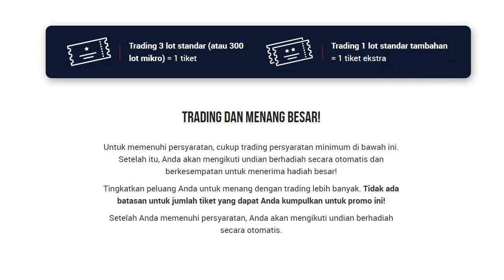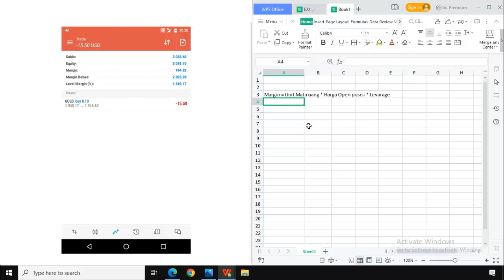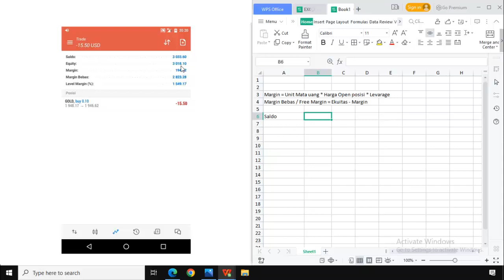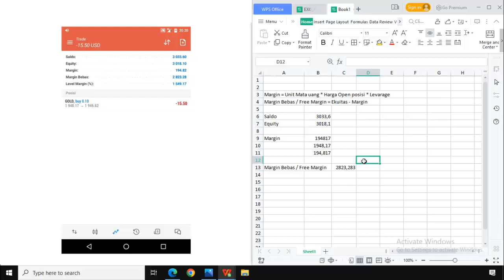Cara menghitung free margin forex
Berikut ini cara menghitung free margin forex yang benar. Kami yakin masih banyak sekali trader pemula yang belum tahu cara menghitung margin, free margin dan margin level dalam trading forex. Oleh sebab itu anda perlu simak penjelasan lengkap tantang cara menghitung free margin forex ini dari awal hingga selesai, agar kalian semua cara menghitung ketahanan margin forex yang benar.

Anda harus tahu cara menghitung free margin forex, sebab free margin adalah sisa dana yang dapat digunakan seorang trader untuk melakukan open posisi trading. Wajib hukumnya bagi seorang trader tahu cara menghitung margin, margin level, equity dan free margin dalam forex, sebab hal ini sangat berhubungan erat dengan money magement forex.

Ada tiga jenis margin dalam trading yaitu margin bebas (free margin), margin level dan margin forex. Margin level adalah nilai persentase dari perbandingan antar equity dan margin, sedangkan margin forex adalah sejumlah dana yang harus trade siapkan untuk melakukan pembelian atau penjualan suatu instrumen trading.

Cara menghitung free margin forex sebenarnya sangat mudah, seorang trader hanya perlu mengurangi equity dengan margin. Semakin besar nilai free margin, maka ini menunjukan kita masih dapat melakukan open posisi trading. Sedangkan jika margin bebas minum maka trader sudah tidak bisa melakukan open posisi lagi di forex.

Tonton tutorial cara menghitung free margin forex ini dari awal hingga selesai, agar kalian semua tahu cara menghitung margin call dalam trading forex. Jika adal hal yang belum dipahami dari penjelasan cara menghitung free margin forex ini, silahkan tulis pertanyaan anda pada kolom komentar di bawah. Kami ucapkan terima kasih banyak kepada anda semua yang telah menyimak penjelasan tentang cara menghitung free margin forex ini, semoga sekarang anda tidak bingung lagi dan sudah tahu cara menghitung margin, margin level, equity dan free margin dalam forex.